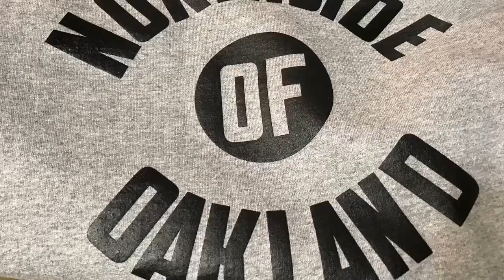May 21, 2018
EASTSIDE WESTSIDE NORTHSIDE OF OAKLAND TEE’S, HOODIES, ZIP UPS, TANKS, CREWNECKS NOW AVAILABLE
Repost from @skyoakco
That side of the town, carefully printed on the back of a hoodie as well as a long sleeve tee.